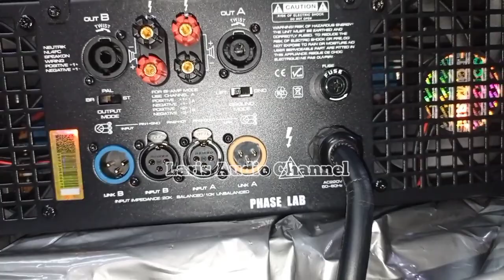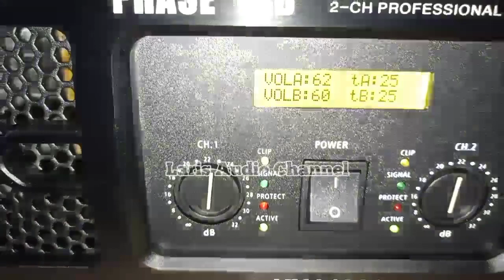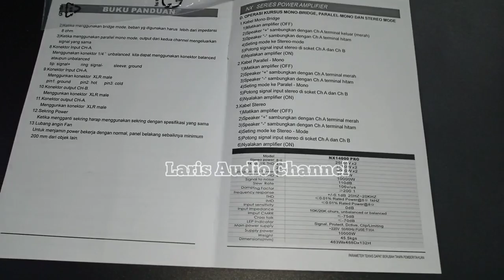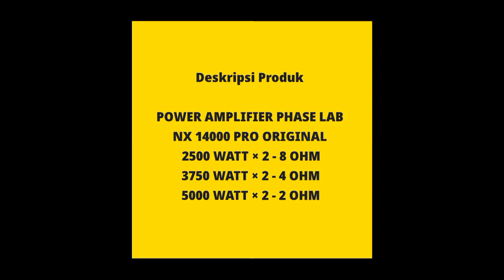POWER PHASELAB NX 14000 PRO | buat nge-GASSS SUBWOOFER anda..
Ready power berbagai merk